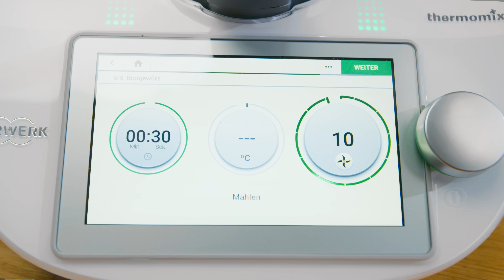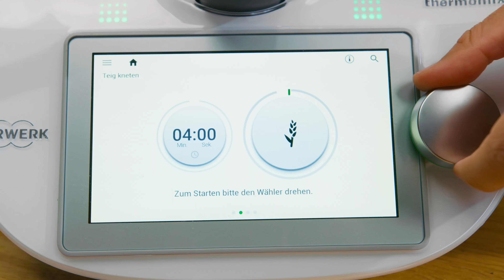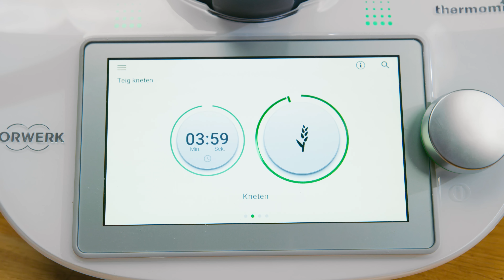Die Kracher Kruste - nur durch Brot im Topf backen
Schon mal über Brot im Topf backen nachgedacht? Brot backen ist viel einfacher als du glaubst und Brot im Topf backen mit frischer Hefe ist da keine Ausnahme. Der Doppelbocker ist ein knuspriges Brot. Nach dem Video kann man nur sagen: Brot selber backen ist angesagt.

Du möchtest ein weiteres tolles Brot-Rezept, dann teste jetzt das All in One Brot:

Doppelbocker aus dem Topf:
(Quelle: September-Ausgabe des THERMOMIX Magazins -
Wer bis zum 06.09. das Abo abschließt, erhält noch die September-Ausgabe mit dem Rezept zum  Doppelbocker sowie weitere tolle Rezepte)

Zutaten:
380 g dunkles Bier, malzig (z.B. Doppelbock) und etwas mehr zum Bestreichen
1⁄2 Würfel Hefe (20 g)
500 g Weizenmehl Type 550
200 g Weizen-Vollkornmehl
2 1⁄2 TL Salz
10 g Ahornsirup oder  10 g Zuckerrübensirup
20 g Butter
1 TL Brotgewürz (optional)
Öl zum Einfetten

Zubereitung:
1. Bier und Hefe in den Mixtopf geben und 2 Min./37°C/ Stufe 1 erwärmen. In dieser Zeit eine Schüssel mit Mehl bestäuben.
2. Weizenmehl, Weizenvollkornmehl, Salz, Ahornsirup, Butter und Brotgewürz zugeben und Teig/4 Min. KNETEN. Teig in die vorbereitete Schüssel umfüllen, mit Mehl bestäuben und abgedeckt an einem warmen Ort 1 1⁄2 Stunden gehen lassen. In dieser Zeit einen länglichen ofenfesten Topf mit Deckel (ca.4 l) vorbereiten.
3. Teig auf eine bemehlte Arbeitsfläche geben, halbieren, jede Hälfte mehrmals zusammenfalten und zu Brotlaiben formen, sodass die glatte Seite oben liegt. Brotlaibe nebeneinander in den vorbereiteten Topf legen und mit Bier bestreichen. Deckel aufsetzen, Topf auf die unterste Schiene in den kalten Backofen stellen und 45 min bei 230 °C mit aufgelegtem Deckel backen. Dann den Deckel abnehmen und das Brot nochmal für 15 min backen.
4. Topf aus dem Ofen nehmen, 10 Minuten abkühlen lassen, Brote aus der Form nehmen, auf einem Kuchengitter vollständig abkühlen lassen und servieren.

Zutaten:
60 g Kümmel, ganz
30 g Fenchelsamen, ganz
25 g Anissamen, ganz
10 g Koriander, ganz

Zubereitung:
1. Kümmel, Fenchel, Anis und Koriander in den Mixtopf geben und 30 Sek./Stufe 10 mahlen. Brotgewürz in ein Schraubglas füllen und nach Bedarf verwenden.

Alle in unseren Videos gekochten Rezepte findet ihr entweder auf Cookidoo, in unseren exklusiven Kochbüchern oder der Rezeptwelt.

Herzlich willkommen auf dem YouTube Kanal von Thermomix, wo wir euch tolle Videos rund um das Kochen und Backen mit dem Thermomix zeigen werden. Ihr bekommt hier neue Rezepte fürs Kochen mit dem Thermomix. Euch erwarten Formate wie Pimp my Food, All in One, Saison Spaß und vieles mehr.